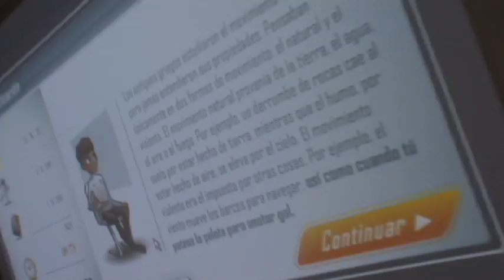DIPLOMADO GAMIFICACIÓN EDUCATIVA JUEGO Y APRENDIZAJE.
Reconocer el impacto positivo de reinventar entornos y estrategias para la enseñanza y el aprendizaje, a partir de las dinámicas que hace atractivos a los juegos y con el apoyo de diversas herramientas tecnológicas.

Propósitos específicos

• Identificar los tipos de juegos
• Conocer las características de los juegos
• Analizar los debates sobre el juego en la educación
• Conocer las diversas definiciones de la gamificación
• Reconocer los sectores sociales de aplicación de la gamificación
• Identificar los componentes de la gamificación
• Comprender las experiencias de “flujo” “flow” en la gamificación
• Analizar las dinámicas del juego para el diseño de experiencias gamificadas
• Identificar las características de los Enfoques Psicológicos del Aprendizaje, EPA
• Vincular los EPA con los contextos lúdicos